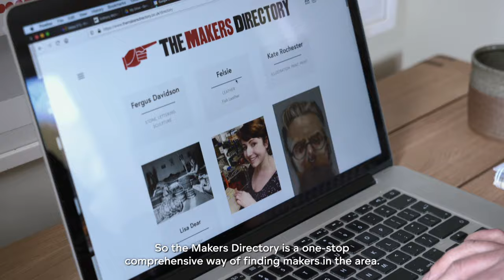The creative spirit of Sussex: Corina Buckwell, The Makers Directory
Sussex Modern brings together unique experiences across Sussex with a creativity that defines the county’s modern, innovative, and independent spirit. In this series of short films, meet some of the people that live and work in Sussex who embody that creativity and spirit.

In our first episode, we catch up with co-founder of The Makers Directory, Corina Buckwell, to hear why she thinks Sussex is such a special place.

Funded by South East Local Enterprise Partnership.

See more films at sussexmodern.org.uk.

Video by Tom Thistlethwaite.